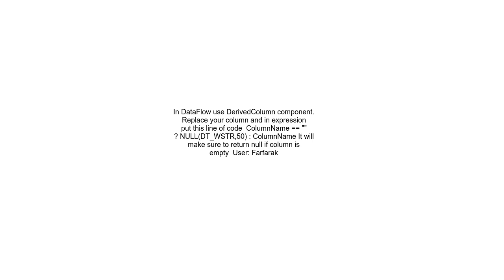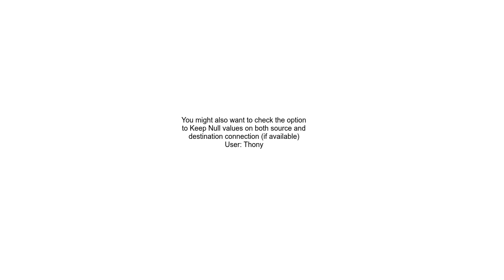How to convert blank into null in ssis